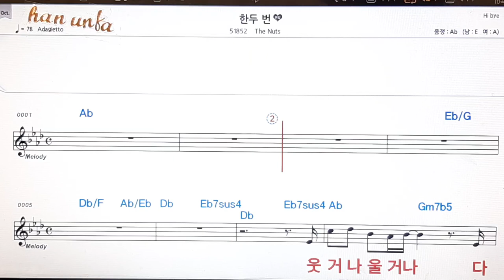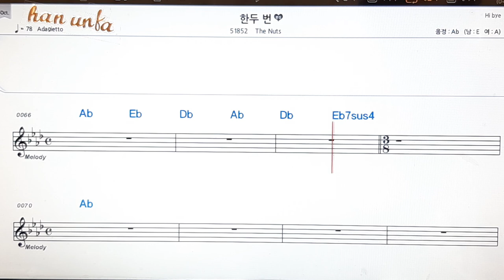한두 번/The nuts👍노래 반주, 코드 악보,가라오케💋Karaoke*Sheet Music*Chord*MR